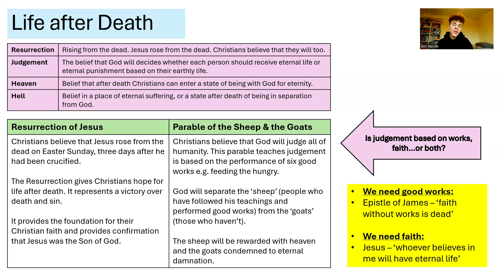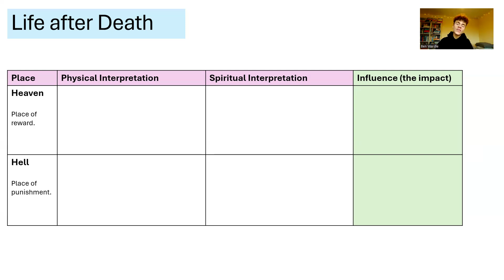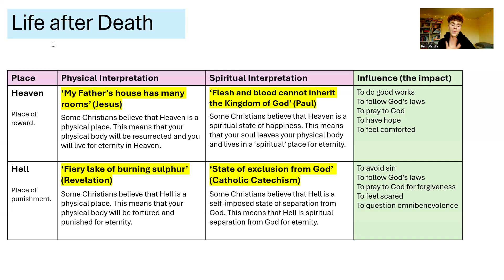GCSE RS Revision 5 - Life after death (Christian Beliefs & Teachings)